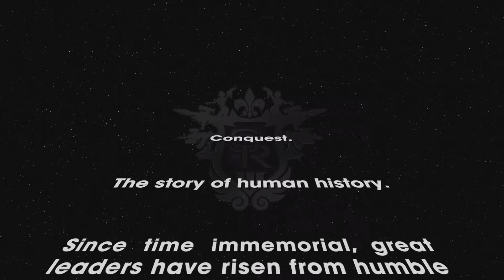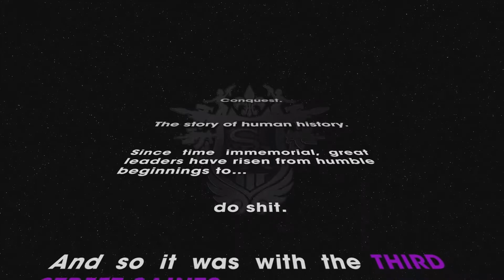Saints Row: The Third - Xbox One S